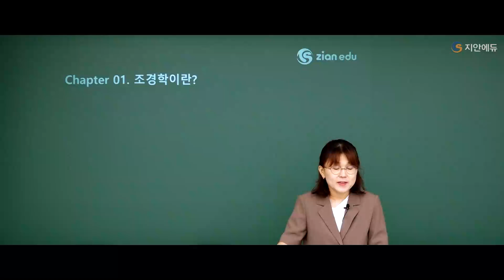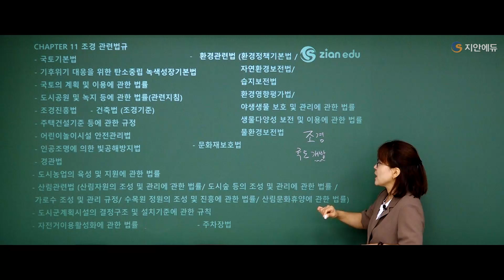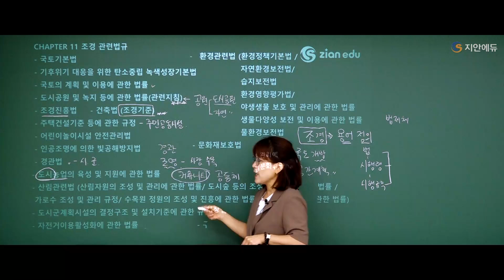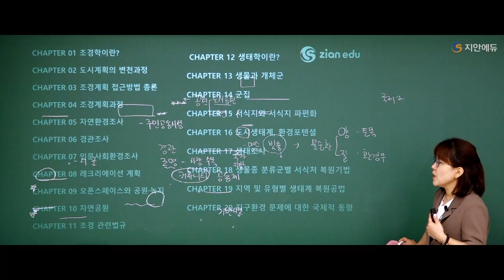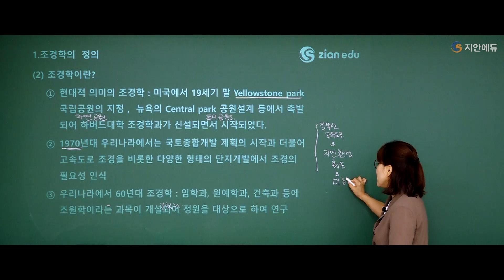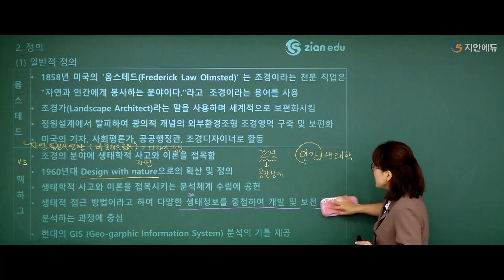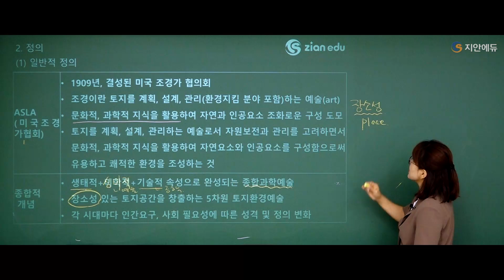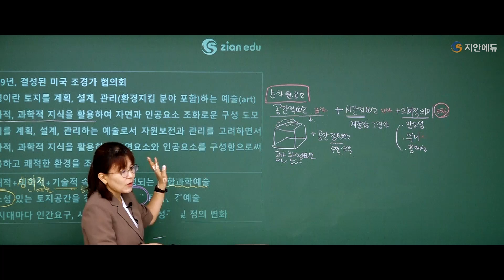이윤진조경직 - 2025 조경직 이윤진 조경계획 및 생태계관리 개념이론 강의 (NEW)